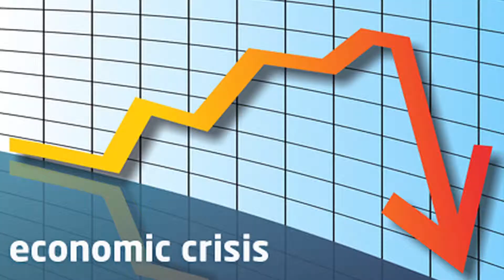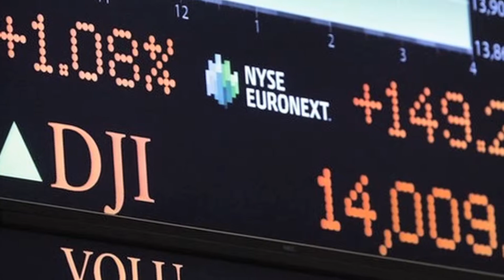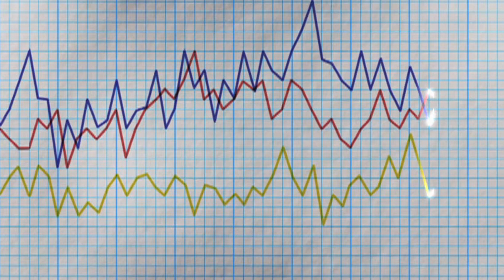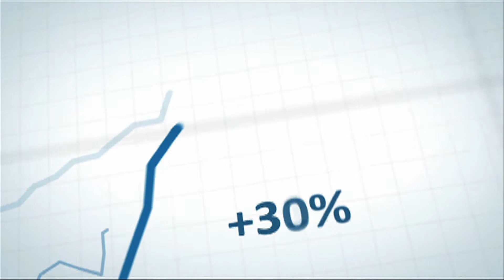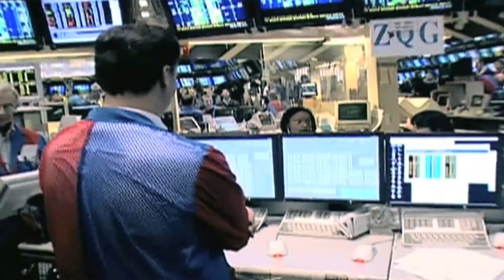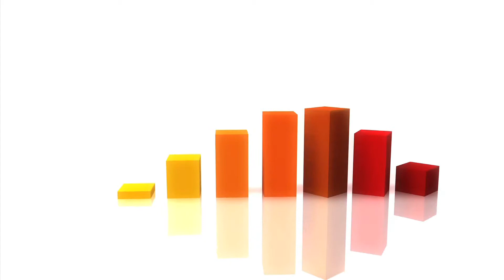In Focus - Barometer Capital Management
David Burrows, President of Barometer Capital Management Inc. touches on strategies and approaches to deal with post 2008 market conditions.